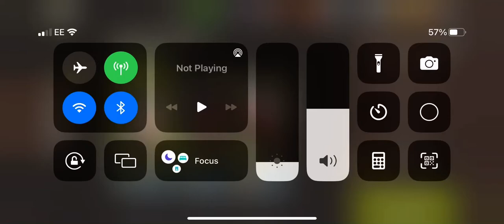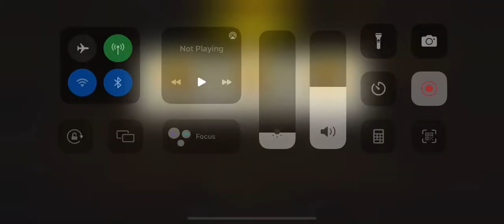Porch swing lvl 46